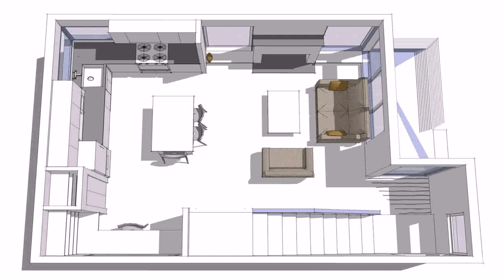Small Guest Cottage House Plans - DaddyGif.com (see description)